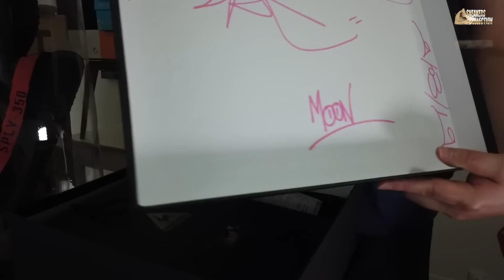J'AI SORTI TOUTE MA COLLECTION DE SNEAKERS 👟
Hello la miff! Voici la troisième vidéo sur ma collection de Baskets. ( All My sneakers 3 )

⬇️ Les Liens pour cop vos "sneakers" ⬇️

- Opium x LCS R1000 F&F « Poulet Braisé »
Pas de paires à la revente.
- Footshop x KangaRoos Ultimate 3 « The city Of A Hundred Spires »
- Afew x Beams x Asics Gel Lyte III « Orange Koi »
- Off-White® x Nike Air Max 90 Desert Ore « The Ten »
- Bait x L.A Kings x Reebok Ventilator Supreme « Kevlar »
- Shoe Gallery x New Balance 580 « Le Tour de Miami »
Lien eBay (Revente)
- Sneaker Politics x New Balance 999 « Detectives Curse »
Lien eBay (Revente)
- Nike Air Max 1 « Susan »
- Pharrell Williams x Adidas NMD HU Trail « Holi Blank Canvas »
Lien eBay (Revente)
- Hanon x Hummel super Trimm Blue
- AW x Adidas Run Clean Black
Lien eBay (Revente)
- Acronym x Nike Air Presto « Olive »

*⚠️ Legit check pour eBay

Questions fréquentes:
- Musique de fond et générique: The Grit - Back To The Streets
- Vêtements & accessoires: Tee "OgCamp Edt III F&F", cap "Belief Nyc", Montre "Nixon", Pant "Patta x Nike".

Juin 2019.